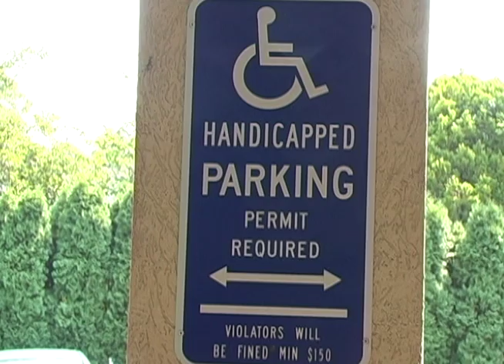Handicapped Parking PSA - Stratford Students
Students from the Stratford campus recently put together this PSA about handicapped parking.  They used it as a way to practice the skills they were learning in class.